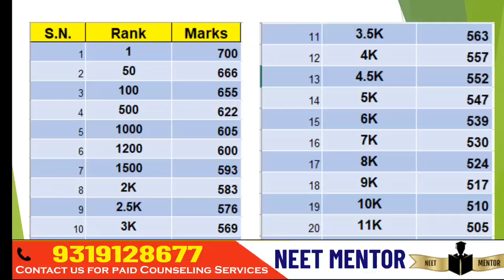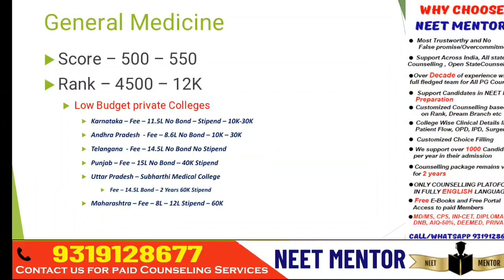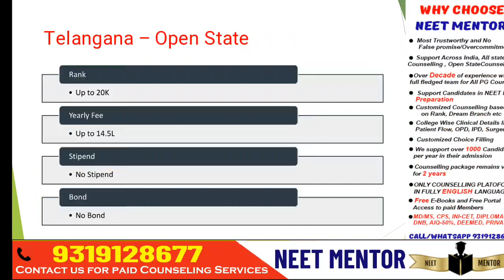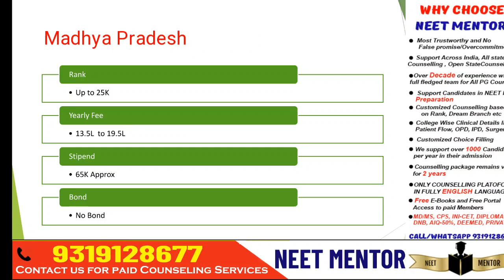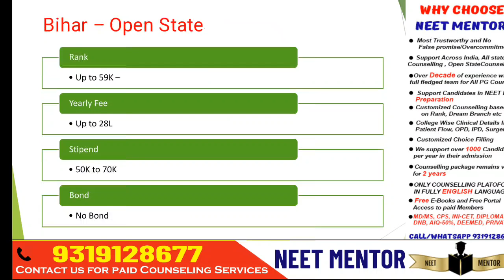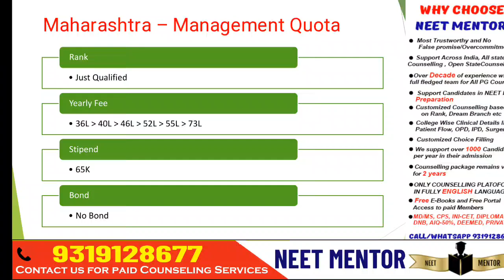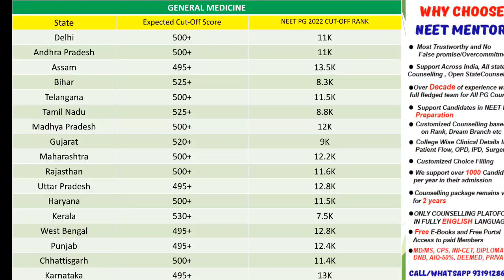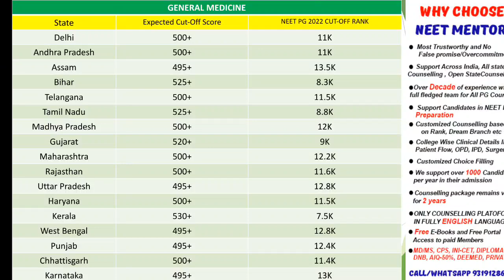NEET PG 2023 Expected Cut off for General Medicine in Govt DNB and private colleges State wise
2.📕NEET PG 2023 DEEMED UNIVERSITY ALL IN ONE COUNSELLING GUIDANCE E-BOOK 📗📝-
3.📕NEET PG 2023 DEEMED UNIVERSITY - NRI  COUNSELLING GUIDANCE E-BOOK📗📝 -
4.📕NEET PG 2023 DNB All IN ONE COUNSELLING GUIDANCE E-BOOK 📗📝-
5.📕NEET PG 2023 AIQ-50% ALL IN ONE COUNSELLING GUIDANCE E-BOOK 📗📝-
8.📕NEET PG 2023 Andhra Pradesh All IN ONE Counselling Guidance E-Book 📗📝-
9.📕 NEET PG 2023 Telangana All In One Counselling Guidance E-Book 📗📝
10.📕 NEET PG 2023 Uttar Pradesh All in One Counselling Guidance E-BOOK 📗📝
11.📕 NEET PG 2023 Tamil Nadu All in One Counselling Guidance E-BOOK 📗📝
12.📕 NEET PG 2023 Karnataka All in One Counselling Guidance E-BOOK 📗📝

1. Your Dream Branch
2. Your Rank/Score
3. Your Preferred States
4. Service Bond
5. Tuition Fee Budget (only for Private/Deemed)
6. Future perspective

1. Notification & Updates for an Application form, Counselling forms, Counselling dates
2.Real Time Counselling Information & Updates
3. Previous Year Cut-offs
4. Round-wise Strategy of how to proceed with the counselling
5. College Analysis & Comparison among all possibilities
6. Guidance in selecting colleges & branches according to the current scenario.
7. Complete Choice Filling Support for All India counselling,  Karnataka, UP, Maharashtra,  Madhya Pradesh, West Bengal,  Uttarakhand, Andhra Pradesh, Telangana, Bihar and other State, DNB, NBE diploma & CPS courses
8. We provide choice filling preferences for all rounds
9. Candidates can meet/Talk/Chat with me personally for personal counselling (unlimited), Queries and doubts are solved on mobile through calls, WhatsApp,  video calls & messages
10. Fees Structure Details
11. List of top colleges & colleges & branches wise cutoff (All India, MH State, DNB, Karnataka,  Uttar Pradesh & others States ) will be provided.
12. Actual Stipends as per colleges
13. Documents Required for Counselling
14. Latest Seat Matrix
15. Current Bond Details
16. Stray Vacancy/ Mop-up Round details
17. Refund Policy and Rules
18. Court Cases related to Fee, domicile and other eligibility criteria etc. if any
19. In case due to any reason, you decide not to take admission this year, you can avail of counselling guidance for free. next year.
20. The most important part is that continuous updates will be provided to explain to you the whole Admission / Counselling process and Opportunities.